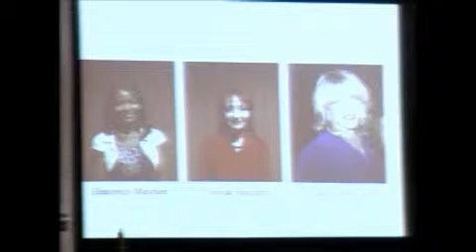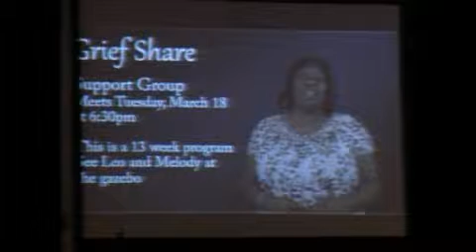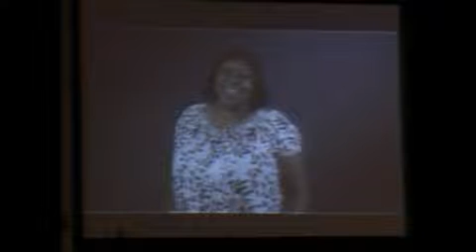Forgotten God: How to receive a miracle from the Holy Spirit